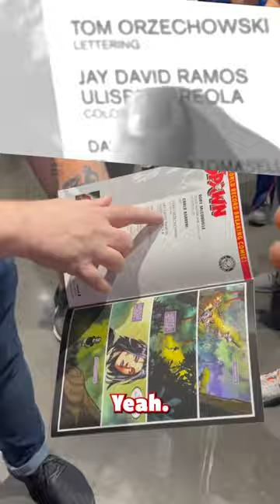Todd McFarlane’s Most Featured Artist in Spawn Comics History is 8 Year Old 🎨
Another life changing moment @comic_con where my son @jetlucanus found out he’s the most featured fan artist in the history of Spawn comics (aka the Guinness world record longest running creator owned comic book series).  Thanks @thomashealy and @toddmcfarlane for consistently supporting Jet’s art.  Jet has his heart set on working with the Spawn and @mcfarlane_toys_official teams some day.  Jet also got to meet my one of my favorite colorists @jaydavidramos and one of my favorite artists @thomasnachlik and the team @mcfarlane_comics_official.  More Spawn art from Jet coming soon!

My father wanted me to be the artist for his comics as a kid, but it drawing wasn’t my calling. I feel like Jet’s shaping up to be the answer to his grandpa’s prayers.

Thanks @drawn2artshermanoaks for helping Jet hone his skills, @autumnnoelkelly for the camera support on this video, and Jet’s artistically gifted mom @aurorebarry.